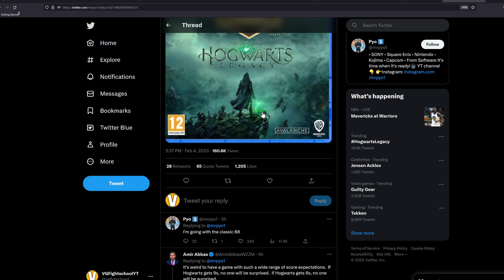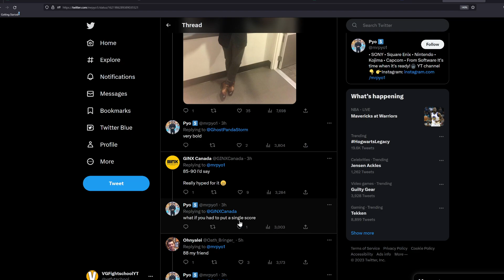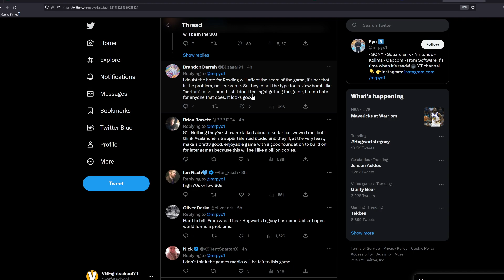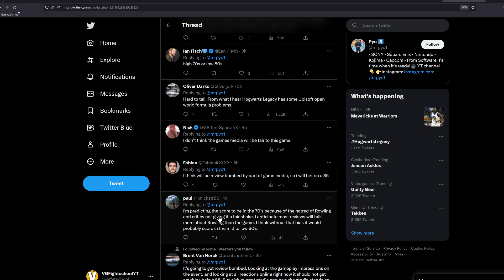Hogwarts Legacy Will Be Review Bombed?